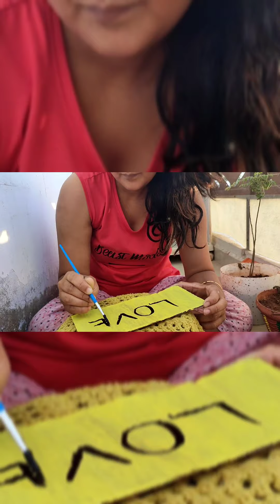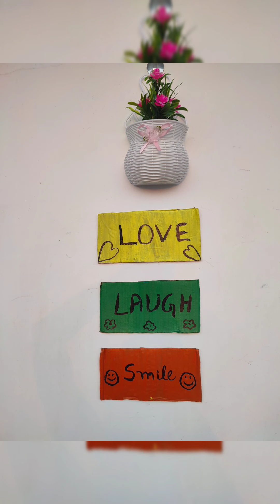Home decor ideas you can easily DIY | DIY Room Decor